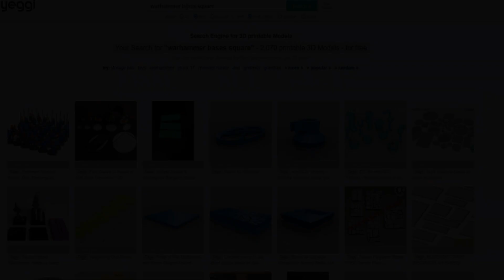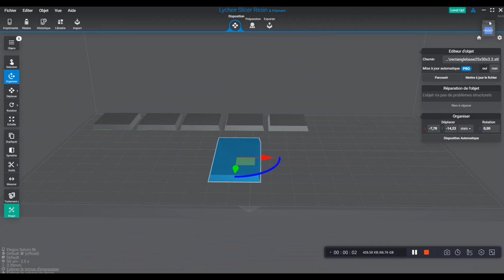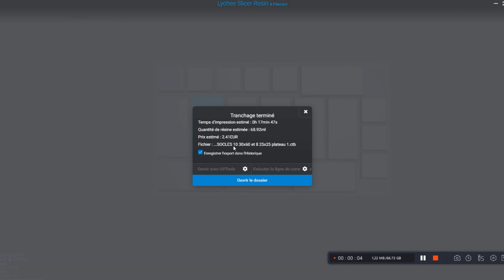ON BRICOLE - Impression 3D et socles pour warhammer theoldworld CONSEIL SPECIAL DEBUTANT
Salut les Hobbyistes ! Nouveau warhammer theoldworld et nouveau soclage qui vont avec... Je vous montre dans cette vidéo comment je me suis fait les miens avec une astuces toute simple pour les imprimer en 3D (vidéo spéciale pour les débutants en impression3d) !

Et pour celles et ceux qui veulent nous soutenir et contribuer à l'aventure de la chaine, notre petit tipeee